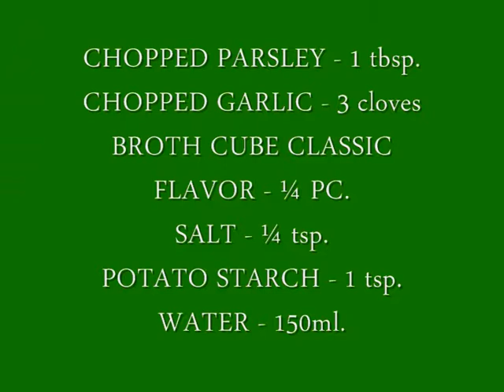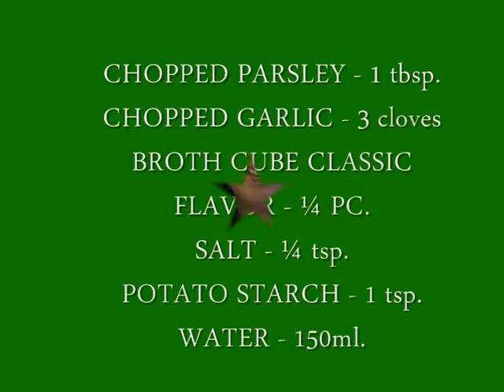STEAMED MUSSELS IN LEMON AND BUTTER DIPPING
Nothing better than a platter of steamed mussels as a starter for a good lunch or dinner, this versatile seafood can be eaten in any way.